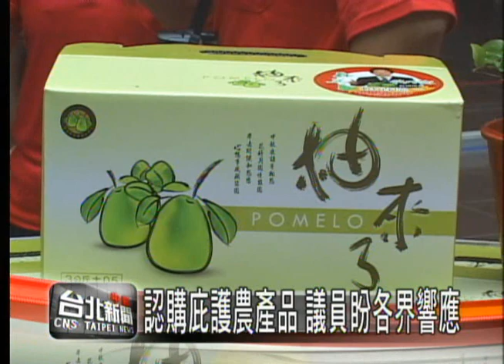認購庇護農產品 議員盼各界響應